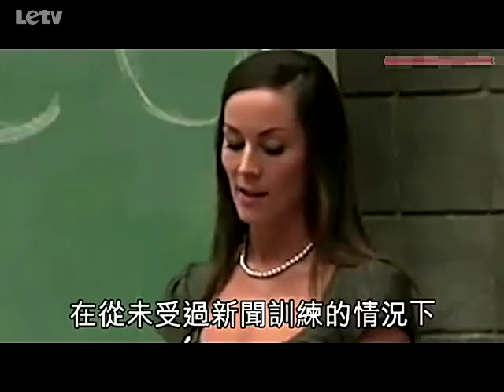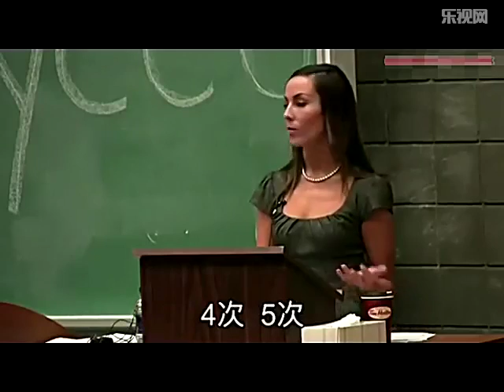加拿大女记者非洲战地被掳惨变性奴